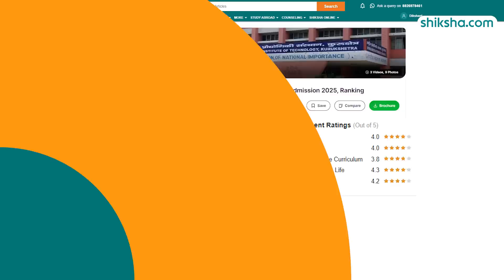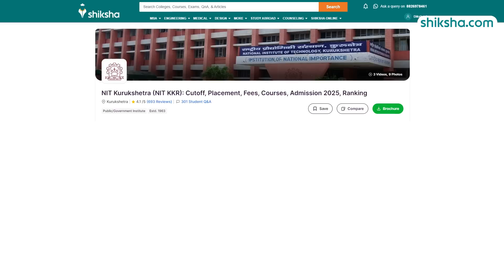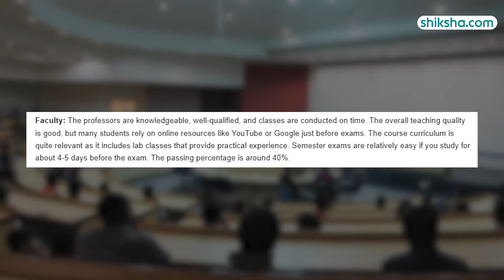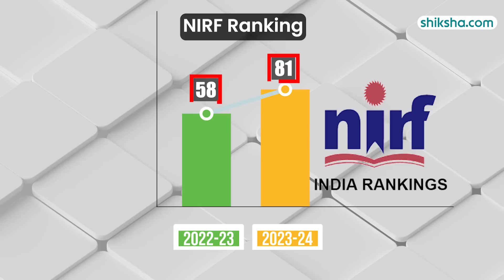NIT Kurukshetra BTech Review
Check out our detailed review of the BTech program at NIT Kurukshetra. Discover insights on the curriculum, experienced faculty, campus facilities, placement opportunities, and student life. Watch this video to find out if NIT Kurukshetra is the right choice for your BTech studies.

0:05 - Overall Rating
0:14 - Placements
1:15 - BCom Specialisations
1:41 - Fees
1:48 - Infrastructure
2:24 - Faculty
3:02 - Campus Life